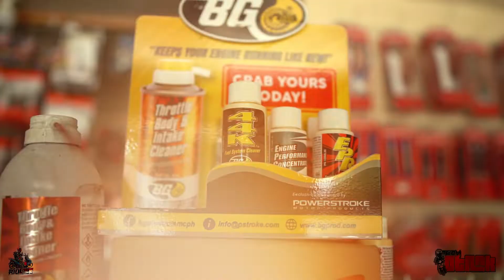YAMAHA AEROX BUILD 186CC ENGINE UPGRADE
GANDA NG PERFORMANCE GUYS NA LONG RIDES KO NA SIYA BACOOR TO QUEZON PROVINCE SULIT SA UPGRADE. GAWANG TEAM OTNAK YARN